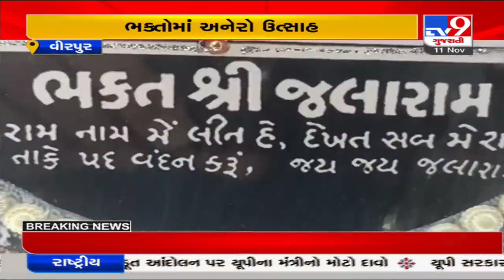Rajkot: Devotees throng Virpur temple on the occasion of Jalaram Bapa Jayanti | TV09News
Rajkot: Devotees throng Virpur temple on the occasion of Jalaram Bapa Jayanti | TV09News | D26